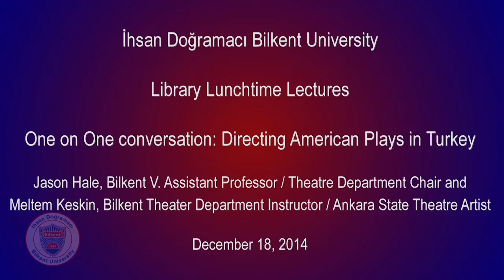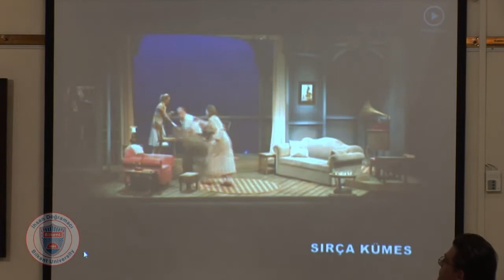One on One conversation Directing American Plays in Turkey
Title: One on One conversation: Directing American Plays in Turkey
Speaker: Jason Hale, Bilkent V. Assistant Professor / Theatre Department Chair and Meltem Keskin, Bilkent Theater Department Instructor / Ankara State Theatre Artist
Place: Art Gallery, Main Campus Library, Bilkent University.
Date: 18 December 2014
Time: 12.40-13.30